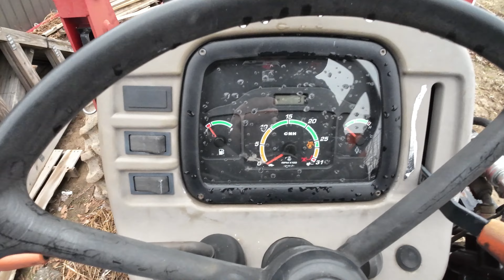Unloading 3T grain hopper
using a 2010 case 45a farmall to unload a 3T grain/feed hopper